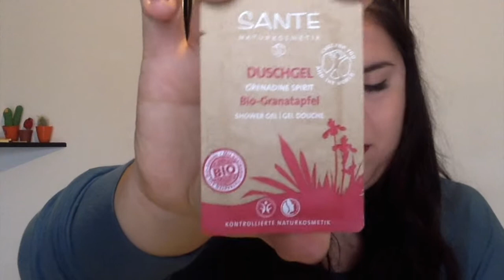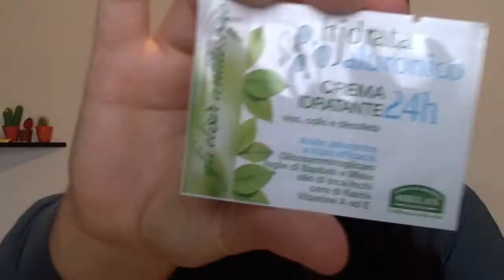GIVEAWAY (chiuso) | Giuliettaccia bio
♥Tsu: giuliettaccia
 ♥Periscope: Giulia Ferranti